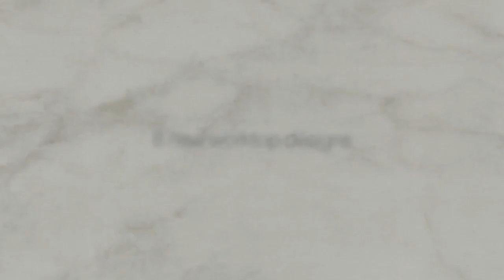Laminate | Formica Aria® | Eltop SA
Σχεδιασμένες επιφάνειες εργασίας με φυσική ομορφιά – η σειρά πάγκων και αξεσουάρ Formica Aria® παρουσιάζει εντυπωσιακές λύσεις επιφανειών για κουζίνες, που συνδυάζουν την οπτική ομορφιά της φυσικής και κατασκευασμένης πέτρας, με την τεχνολογία αιχμής των επιφανειών.

Κατασκευασμένες ως μια ενιαία συμπαγής πλάκα laminate, η Formica Aria παρέχει εξαιρετική αντοχή και απόδοση χωρίς την απαίτηση δαπανηρής ή πολύπλοκης εγκατάστασης, η οποία μπορεί να συσχετιστεί με υλικά με βάση την πέτρα.

Το Formica Aria έχει σχεδιαστεί για να προσφέρει την κομψή και σύγχρονη κουζίνα που πάντα θέλατε, παρέχοντας εξαιρετική αξία, αλλά χωρίς συμβιβασμούς στην εμφάνιση ή την αντοχή.

Engineered work surfaces with natural beauty – the Formica Aria® range of worktops and accessories present captivating surface solutions for kitchens, that combine the visual beauty of natural and engineered stone, with cutting edge surface technology.

Crafted as a single compact laminate slab, Formica Aria provides outstanding durability and performance without the requirement of costly or complex installation, which can be associated with stone-based materials.

Formica Aria is designed to give the sleek and contemporary kitchen you’ve always wanted, providing outstanding value, but without compromising on looks or durability.

We are certified according to ISO 9001: 2015, CE, FSC®.
We are a member of Interwood Xylemboria Group.